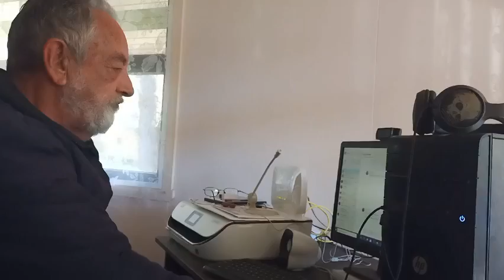Episode 89 - CAR REGO!!! - Island Life (Day 89)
The car registration bill gets here but that's not the only notice that arrives.

These are the mass produced episodes I'm uploading now after the NBN was connected to the premises. These uploads have been delayed since these were edited some time after the NBN was connected.